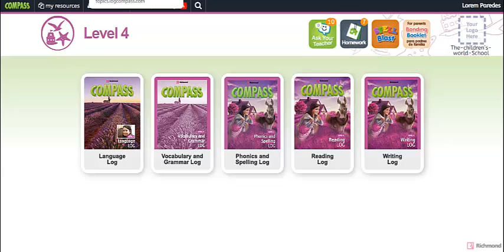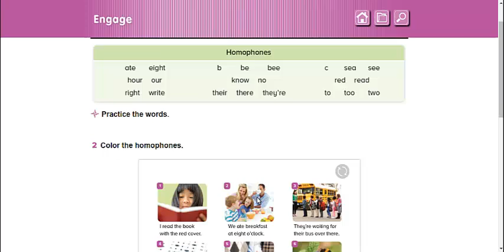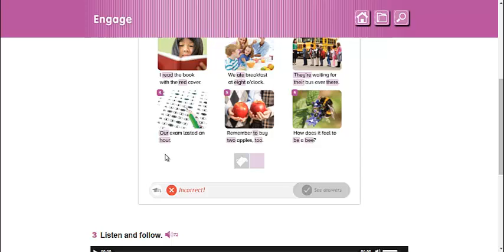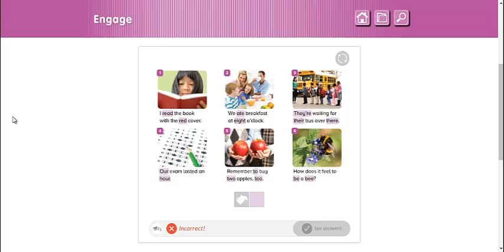Phonics and Spelling 4th Grade miercoles 14